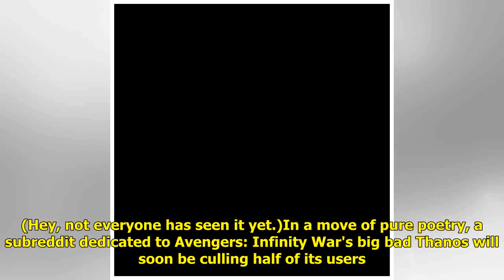A subreddit about Avengers: Infinity War villain Thanos is going to ban half its users to restore...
A subreddit about Avengers: Infinity War villain Thanos is going to ban half its users to restore balance